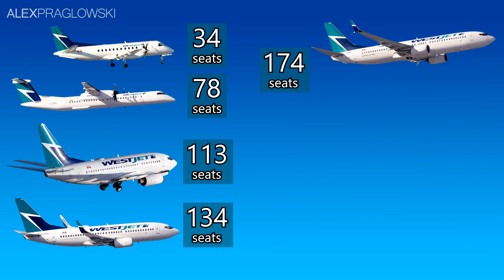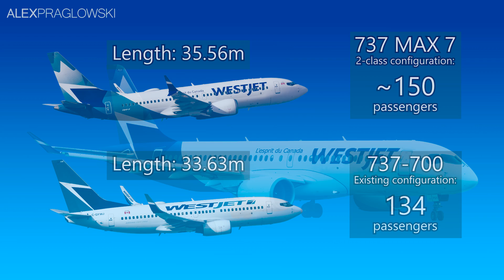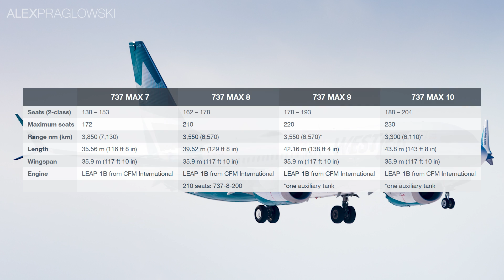Should WestJet Order The Airbus A220?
The Bombardier CSeries, or Airbus A220, is a clean sheet aircraft in the lucrative 100-150 seat market, and a Canadian success story.

Among other benefits, the aircraft has the widest economy class seats of any new aircraft today, and it remains very popular with passengers around the world.

However, with over 100 aircraft now in regular service across the globe,  why hasn’t Canada’s second largest airline ordered some?

Today, I explore the reasons for and against a potential WestJet Airbus A220!

WestJet CEO: Boeing Gets B Grade at Best for 737 MAX Response (2019):